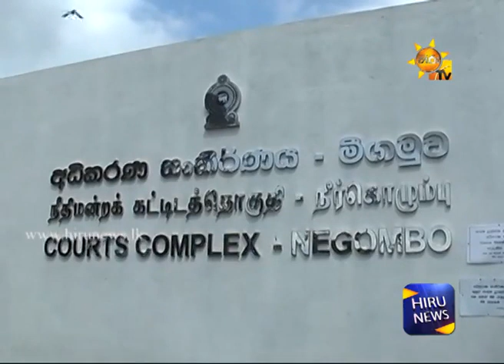Negombo doctor who raped a girl and pushed her off from a building sentenced to death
Doctor Indika Sudarshana Balasuriya attached to the Surgery Unit of the Negombo Hospital had murdered 22-year old Chamila Dissanayake of Moneragala on the 12th of November 2007  sentenced to death by the court